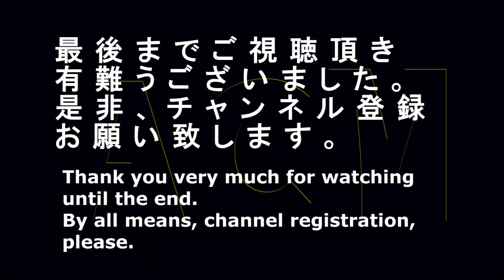「怪盗グルー」の「ミニオン」が快適運転！！ホンダセンシングのＣＭ Commercial of Honda sensing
人気キャラクター「怪盗グルー」の「ミニオン」が快適運転する！！ホンダセンシングのＣＭです。
"Minion" of the popular character "phantom thief Grew" drives comfortably! A commercial of Honda sensing.